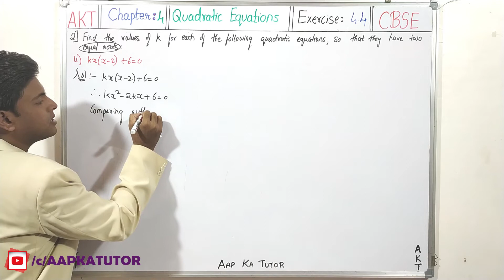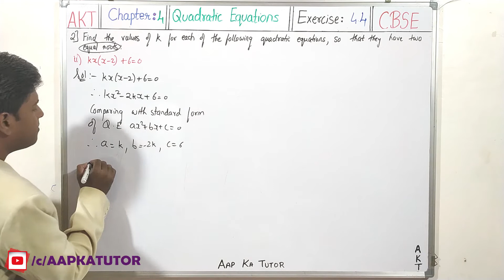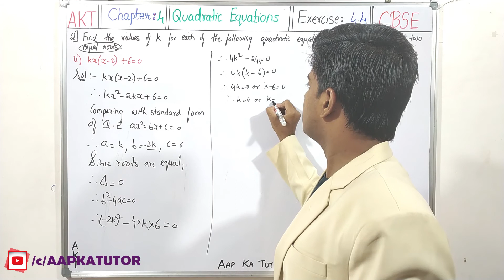#43 | QUADRATIC EQUATIONS | CBSE(Full Course) | Class X |NCERT Textbook Sol |Exercise 4.4 (2-ii)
QUADRATIC EQUATIONS | Exercise 4.4 (2-ii)
2. Find the values of k for each of the following quadratic equations, so that they have two equal roots.
(ii) kx (x – 2) + 6 = 0